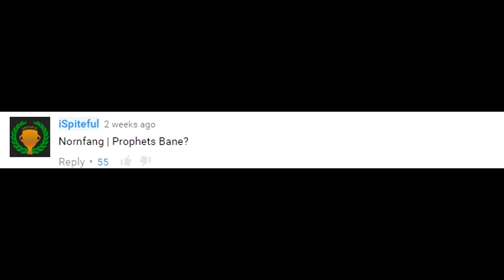Nornfang | Prophets' Bane - Combo Series - Halo 5 Guardians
Hey guys! Welcome to the Twenty-third episode of 'Combo Series'. This is where i take two power weapons and use them in the same life in Warzone to see how well i can do!

With the Nornfang to take out enemies at range and the Prophets' Bane to traverse the map with stealth and dominate in close range combat you can expect to be an unstoppable force out on the battlefield with this combo!

Hope you enjoy and don't forget to leave a comment for what combo you would like to see next! You never know, i might just pick your suggestion! Peace!

-iSpiteful

Special Thanks (Weapon Drops) :
l NinjaGrief l
Spatialcomic11
GallopingDeer12
Zanga2004

Song: Noisestorm - Leaving Now (Monstercat)

Outro : Grabbitz - Float Away

"Nornfang | Prophets' Bane - Combo Series - Halo 5 Guardians" was created under Microsoft's "Game Content Usage Rules" using assets from Halo 5: Guardians, and it is not endorsed by or affiliated with Microsoft."